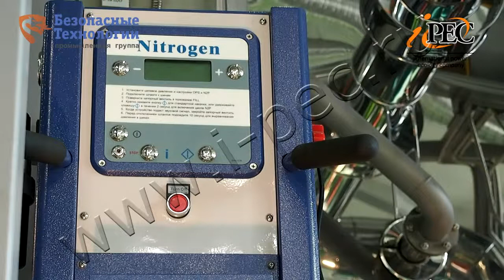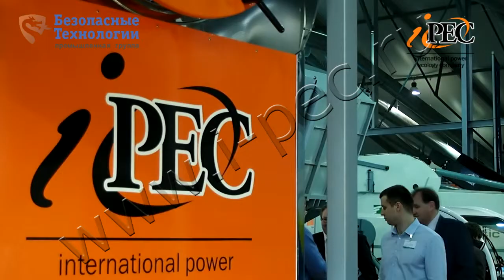Batch Thermal Decomposition Plant (UTD-1) at WASMA-2013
The IPEC waste to energy technology uses wide range of organic materials as a feedstock and converts it to syngas, carbon black, and synthetic oil through low-temperature pyrolysis process. The interest of visitors of WASMA 2013 to the equipment proved significance of the technology on Russian waste management market.